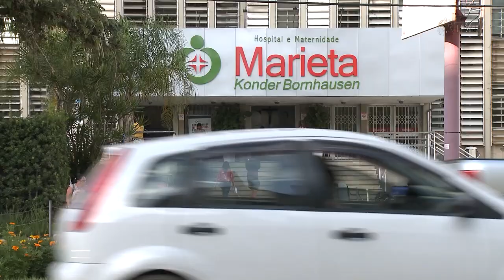É Notícia - Deputados cobram vacinação de crianças contra covid - 08/11/22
Durante reunião da Comissão de Saúde da Assembleia Legislativa, os deputados cobraram mais agilidade na vacinação de crianças. Entre as prioridades contra a Covid-19. A expectativa é com a chegada de imunizantes para faixa etária até 03 anos.